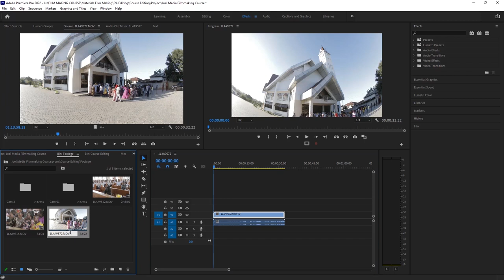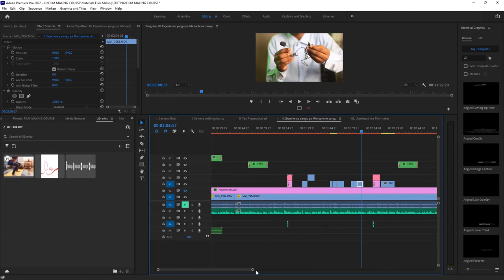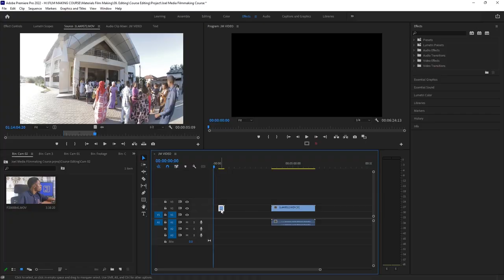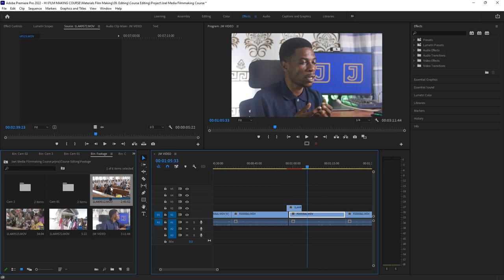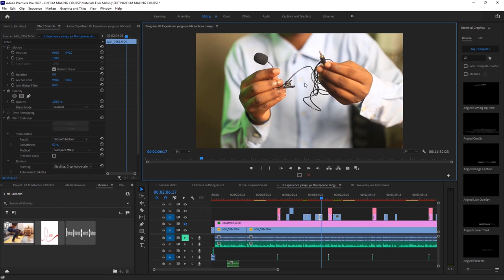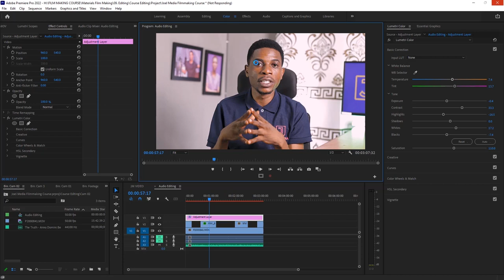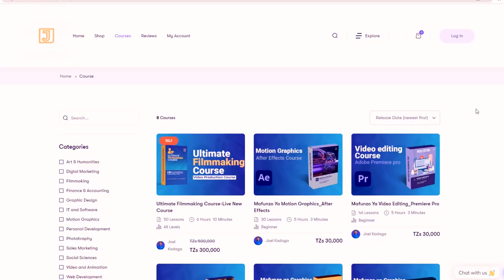Tazama Video hii Kabla ya Kuanza Kujifunza / Kufanya Video Editing (Professional Editing Softwares)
VIDEO EDITING SOFTWARES UNAZOHITAJI KUZIFAHAMU NA KUZITUMIA KAMA FILMMAKER

Video Editing ni Moja ya mchakati na hatua muhimu katika Kutengeneza Content za Video, katika Podcast hii nimezungumza na kufafanua kwa kiasi kikubwa softwares mbalimbali unazoweza kuzitumia kuhariri video zako sofwares zote ambazo zitakidhi mahitaji yako. Kwa undani zaidi nimeeleza kuhusu sofware yangu pendwa ambayo nimekua niikitumia kufanya editing ya video editing pamoja na za wateja wangu kwa zaidi ya miaka mitano sasa.

Tazama Video hii mpaka mwisho naamini utapata cha kujifunza na kufdanya maamuuzi sahihi ya program gani ujifunza na kuitumia katika Video Editing

0:00  - Logo Reveal
0:04 - Intro
2:36 - Nini maana ya industry standard?
3:57 -  Software ambozo ni maaurufu za video editing
4:35 - Software ya kwanza
5:01 - Software ya pili
5:44 - Software ya tatu
7:16 - Kwanini unatumia adobe premire pro wakati wa kuedit video zako?
7:46 - Sababu ya kwanza
9:00 - Sababu ya pili
10:07 - Sababu ya tatu
11:12 - Je nikihitaji software hii nikihitaji naipata wapi?
13:51 - Sababu ya nne
15:17 - Sababu ya tano
17:06 - Mafunzo
18:03 - Recap
18:17 - End screen